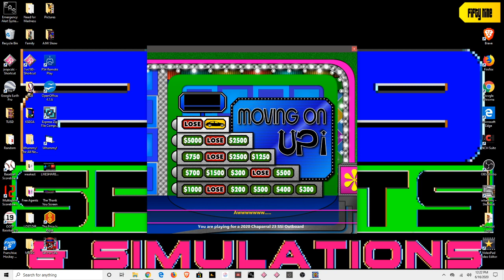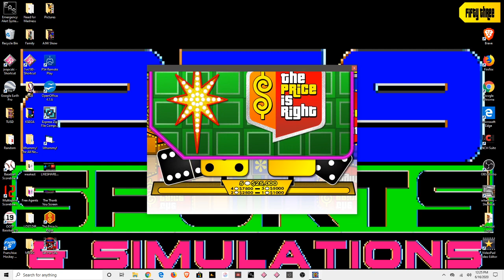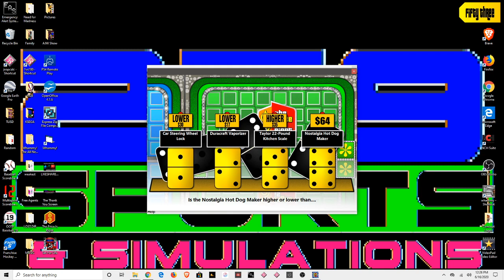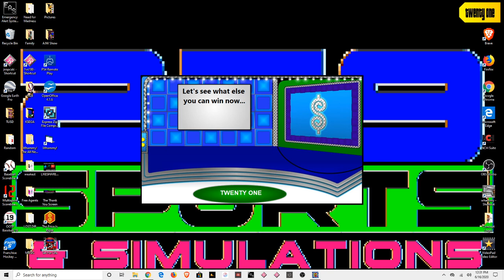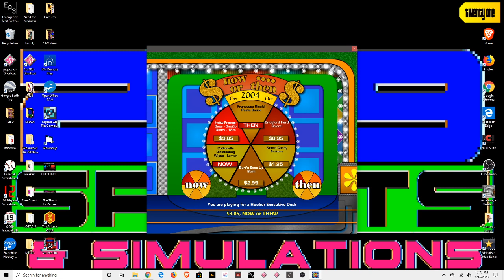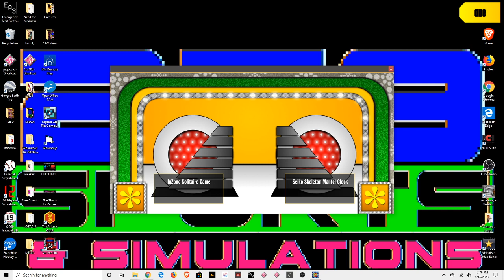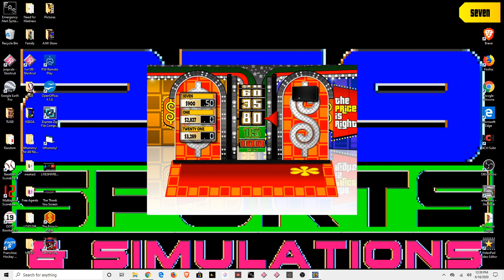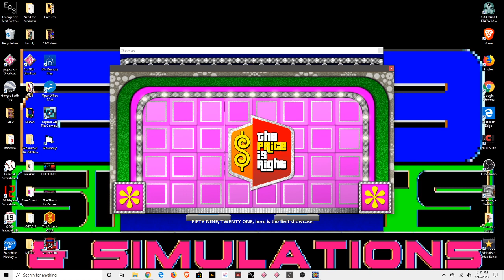The Price Is Right Episode 6